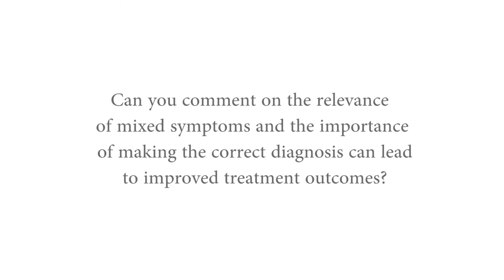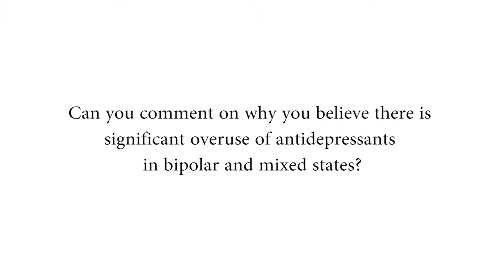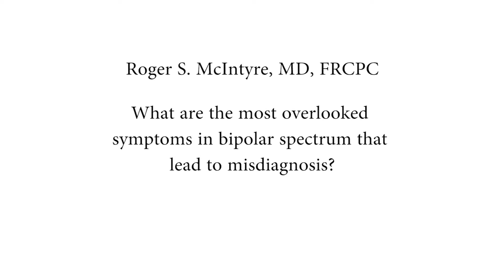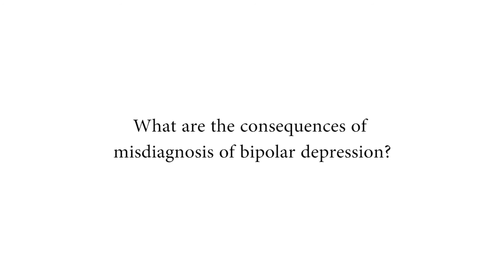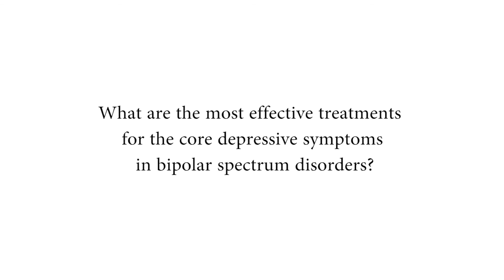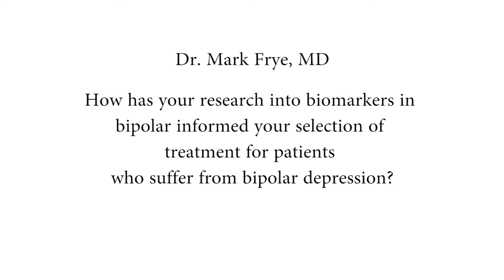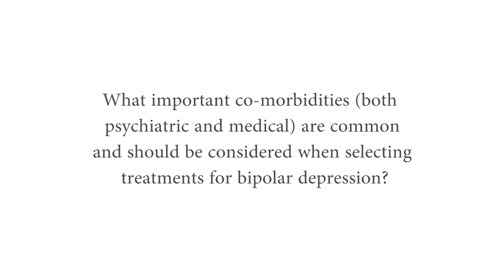Questions and Answers: Managing Depressive Episodes Across the Bipolar Spectrum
Managing Depressive Episodes Across the Bipolar Spectrum: Integrating Neurobiology & Research Evidence Into Clinical Practice

Speakers:
Nassir Charmi, MD, MPH
Mark A. Frye, MD
Roger S. McIntyre, MD, FRCPC